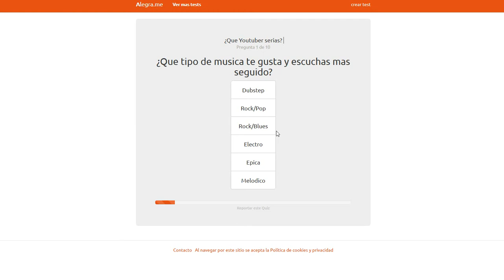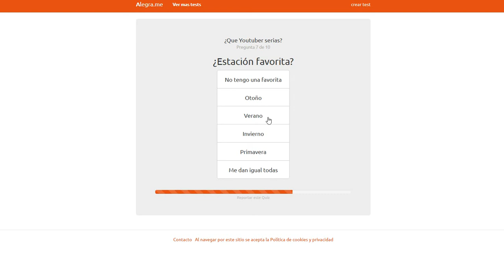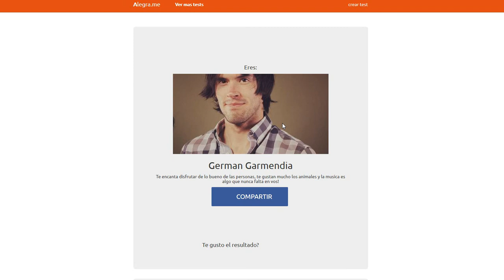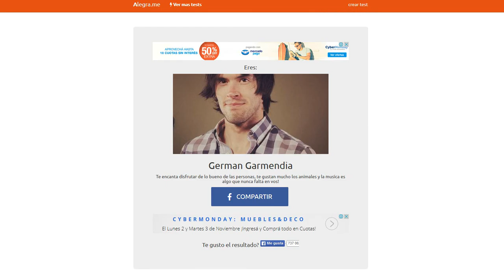SOY GERMAN GARMENDIA? | Test: ¿que youtuber serias?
Espero que la pasen bien igual que yo Grabando :D

Mi App Para No Perderte Ninguno De Mis Videos (para firefox)

Si el vídeo te gustó me puedes apoyar con un Like para MOTIVARME! :D

* ¿CUAL ES TU PAGINA DE FACEBOOK?

Lucas_GamerYT

* ¿CUAL ES TU STEAM?
Lucas_Gamer YT